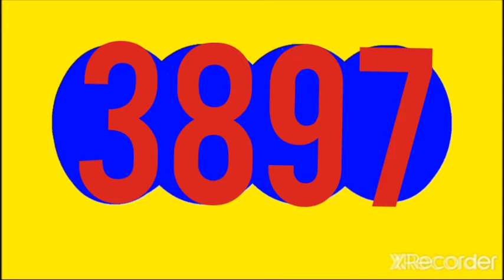PAISITA NOCHE RESULTADO HOY MARTES 24 DE MAYO DEL 2022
RESULTADO DEL PAISITA NOCHE HOY MARTES 24 DE MAYO DEL 2022

RESULTADO SORTEO PAISITA NOCHE HOY MARTES 24 DE MAYO DEL 2022

RESULTADOS SORTEOS DE LOTERIAS Y CHANCES DE HOY MARTES 24 DE MAYO DEL 2022